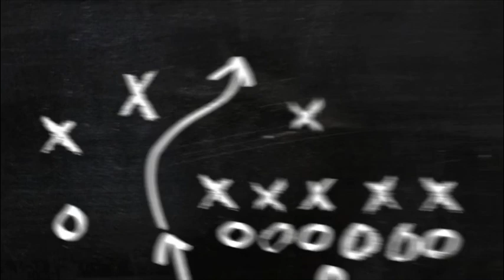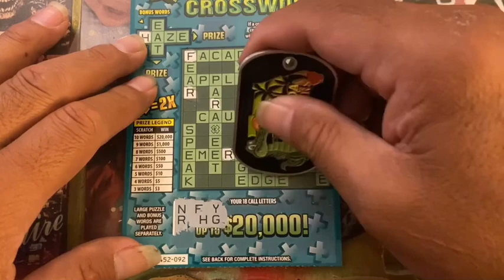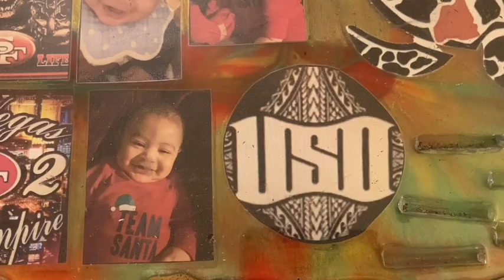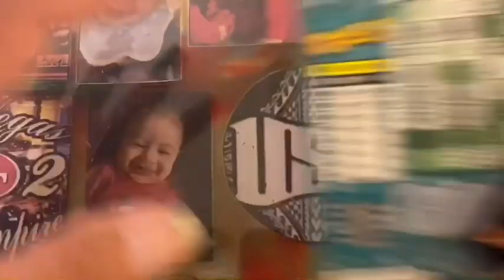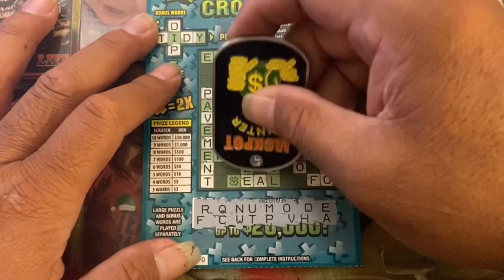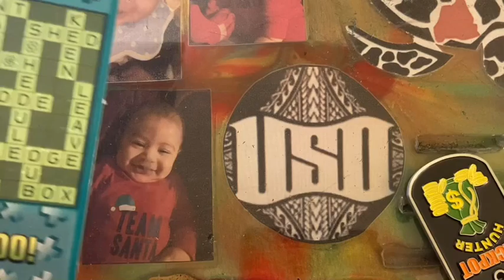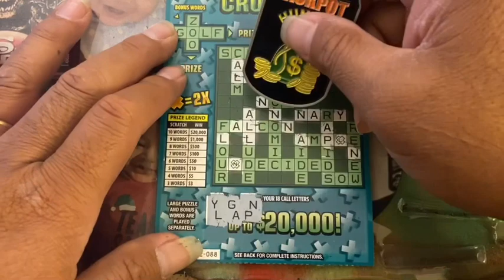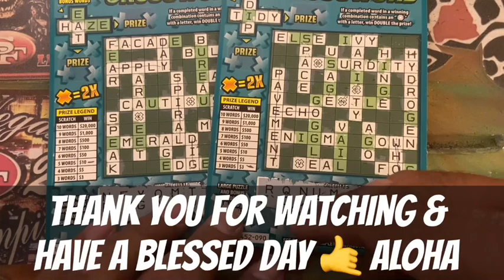I WILL TAKE IT!!!!! 🍀 EXTRA CROSSWORD 🍀 5X $3 SCRATCHOFF TICKETS 🍀